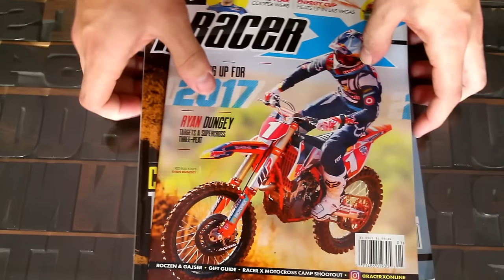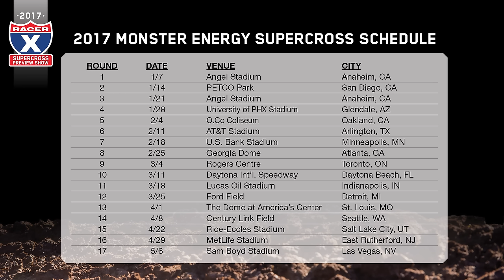Racer X Films: 2017 Supercross Preview Show: Episode 2: The Leap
They’re right there! Jason Anderson won two races in 2016, Cole Seely won one as a rookie in 2015, and Marvin Musquin coulda shoulda woulda won Atlanta back in February. All three have shown flashes of the talent and speed needed to win, but can they bring that A game every week and challenge the likes of Ryan Dungey, Ken Roczen and Eli Tomac for a championship? Our crew of Jason Weigandt, Steve Matthes, Jason Thomas and David Pingree break down three riders looking for a breakthrough in 2017.

Coordinating Producers
Chase Stallo
Jason Weigandt

Field/Post Producers
Andrew "Gloop" Mahey

Graphics
Dan Carlson
Jordan Roberts

Statistical Research
Chase Stallo

Hosts
Steve Matthes
David Pingree
Jason Thomas
Jason Weigandt

Film Courtesy
Feld Motor Sports
Kyle Scott
Simon Cudby